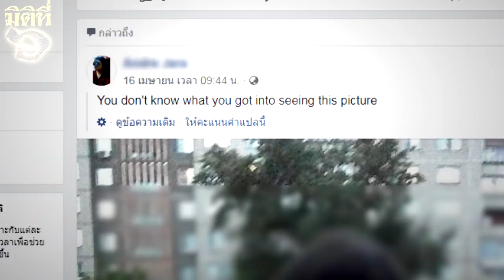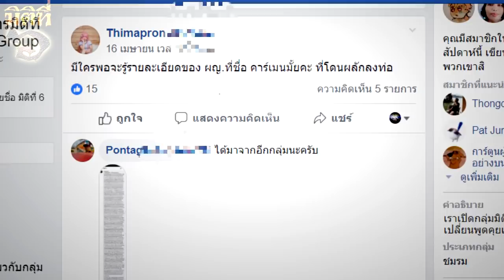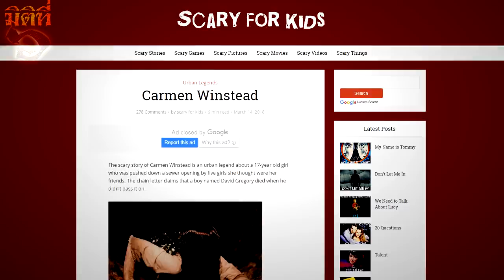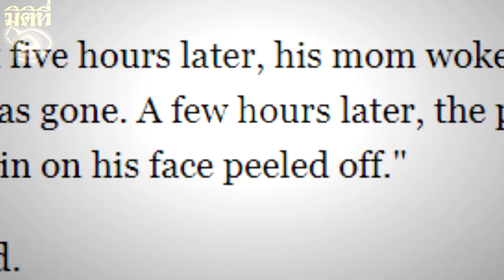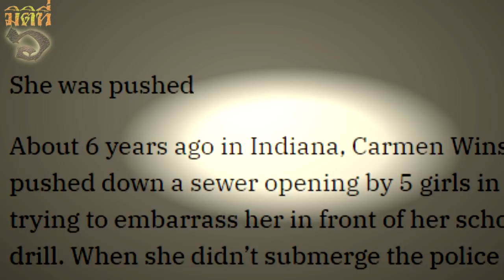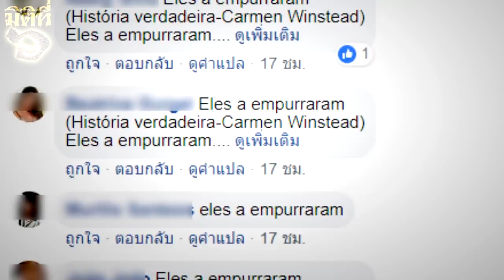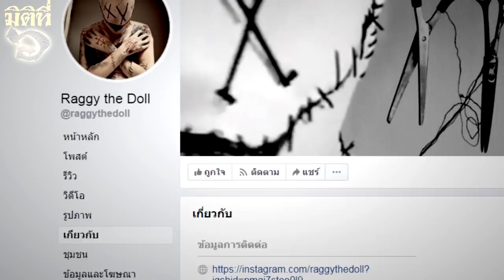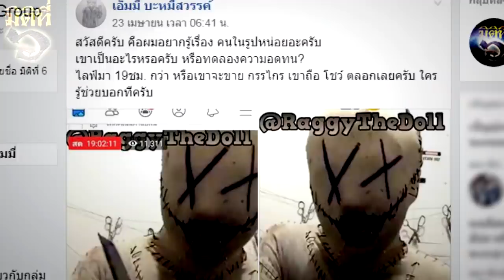Carmen Winstead เป็นเรื่องจริงหรือไม่ ? , Raggy The Doll ไลฟ์คำสาปปริศนาคืออะไร ?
มิติที่ 6 ช่วงตอบคำถามปริศนามาแล้ว รอบนี้ "คาร์เมน วินสเตด" ตำนานผีสาวที่ต้องหาคำอธิบาย !! Raggy The Doll กับไลฟ์ต้องคำสาปปริศนา มันคืออะไรกันแน่ !? กดชมกันเลย !!